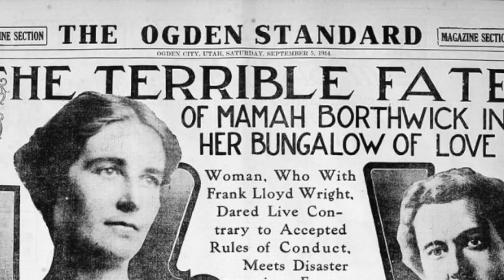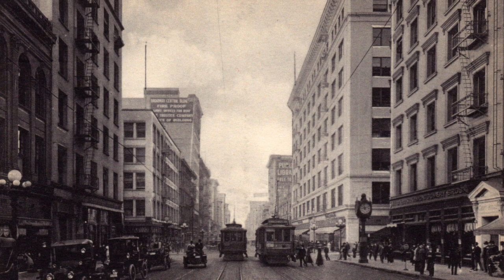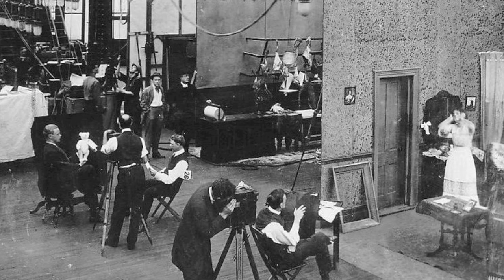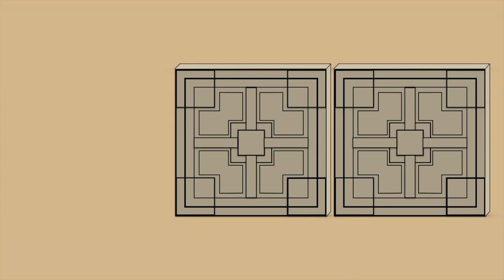Frank Lloyd Wright’s Los Angeles | Short Documentary | All Things Architecture Series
In 1914, Frank Lloyd Wright suffered a horrible tragedy when his lover was murdered. By 1915, Wright was on his way to California to escape his grief. While in Los Angeles he would evolve his style to try and create a California-specific style based on Mayan architecture. It marks an interesting path of exploration for him that would influence him for the rest of his career.

Written, narrator and edited by Steve Park

All pictures and videos belong to their respectful owners.